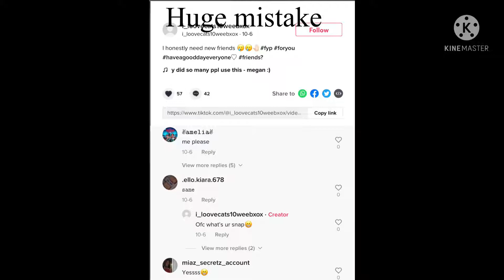Huge mistake ! || Don’t trust them || read desc if you’re confused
Apps used:
KineMaster

If you’re confused they did a video about , who wants to be friends??? And the requirements and lots of people wanted to be friends with them and I know who posted this irl they will replace you 3 times with 5 people 1 the first time 3 the second 5 the third I’m currently been replaced and that’s what happened at least to me after 2 - 3 years of being best friends with them…And you know what? It felt so good and I mean SO good getting rid of them as a friend so if you see this and you’re one of the people who wanted to be friends with them you’re making a huge mistake I hope you see this and it’s not too late…Who and I kidding! They’re not gonna see this I’m time but if you do this is and it’s not too late throw them in the dirt it’s so worth it please share this so it can get to someone who friended them it’s okay if you don’t 😊